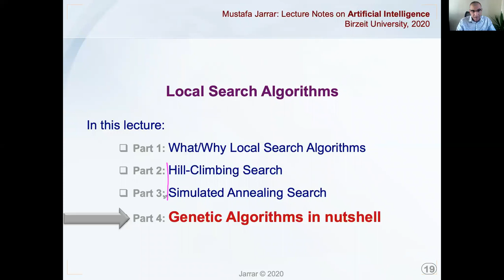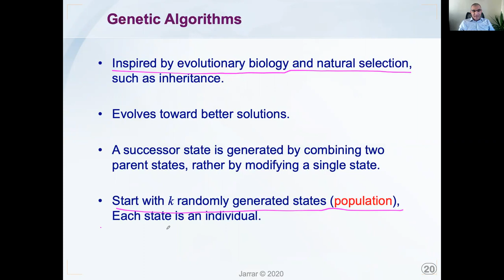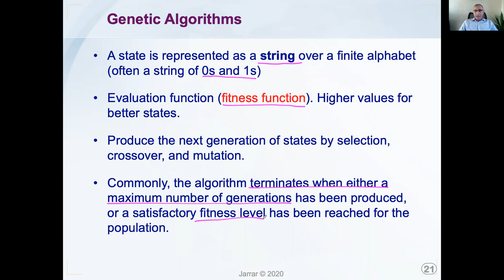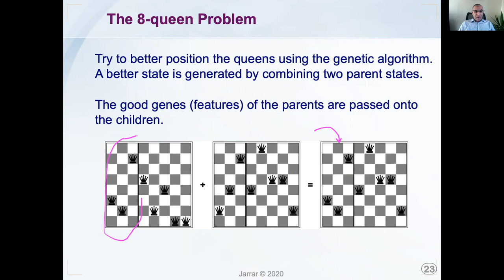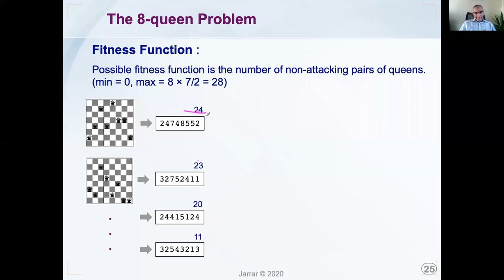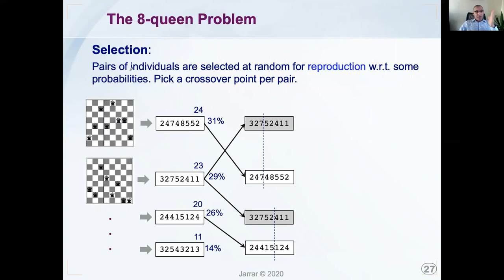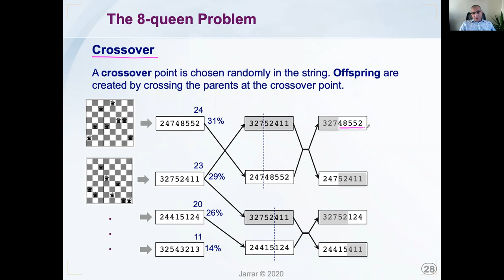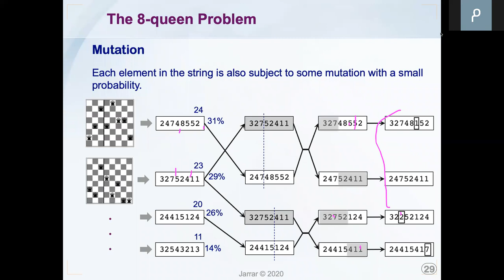Genetic Algorithms in Nutshell (P4/4)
Mustafa Jarrar: Lecture Notes on Local Search Algorithms.
Birzeit University, Palestine. 2020